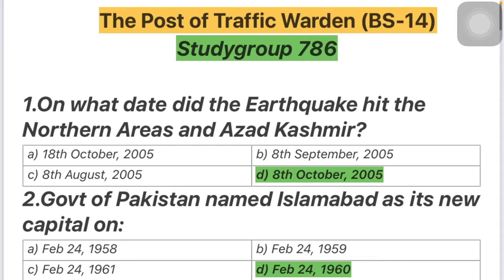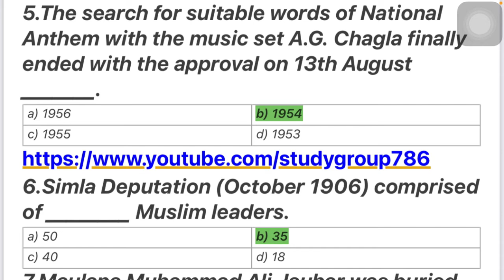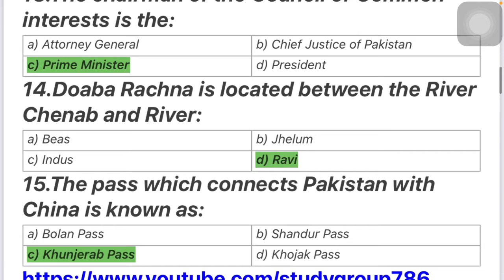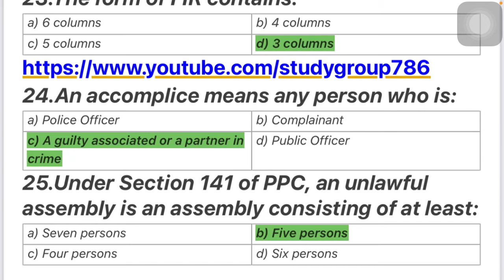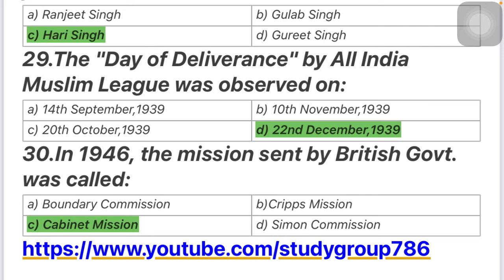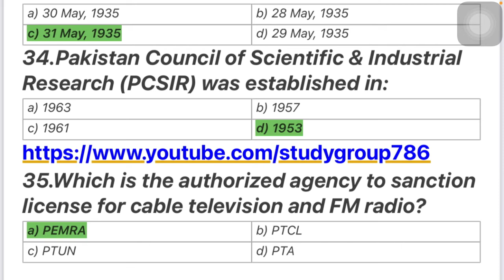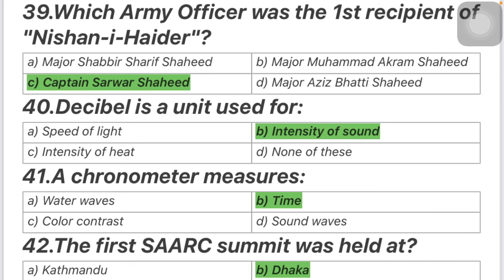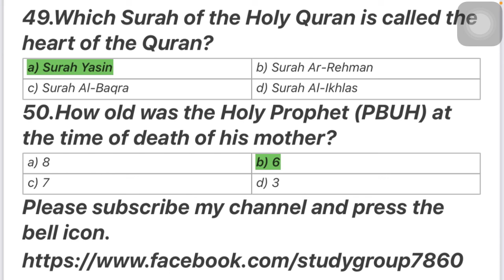Traffic Warden (Solved Past Paper with Answer) |Studygroup 786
Solved Past Paper of ''Traffic Warden'' .In this video you get the idea that which type of MCQs is come in Test.